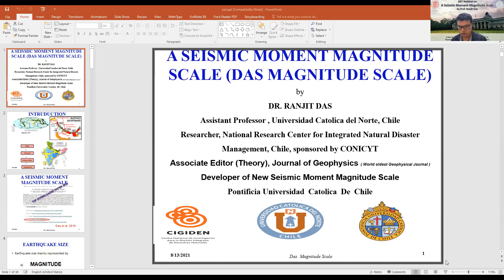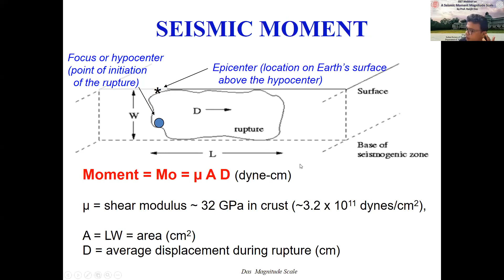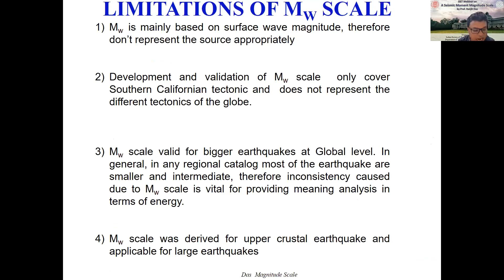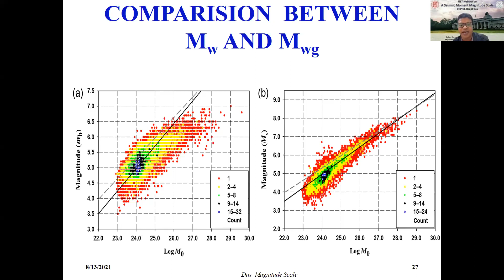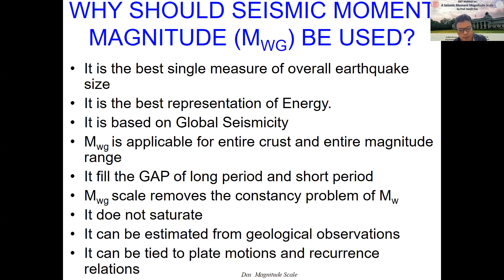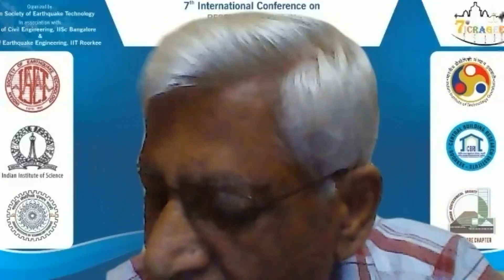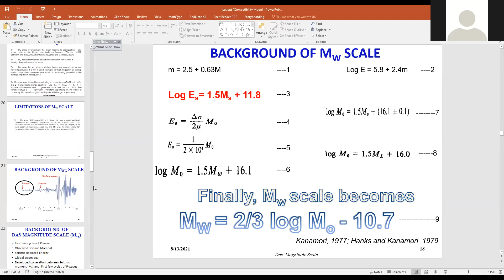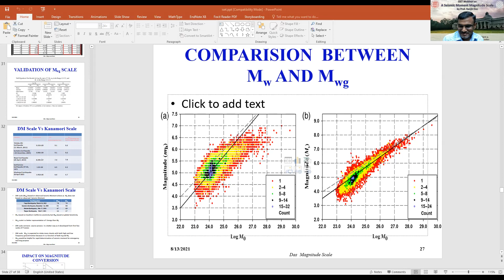A Seismic Moment Magnitude Scale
ISET Webinar